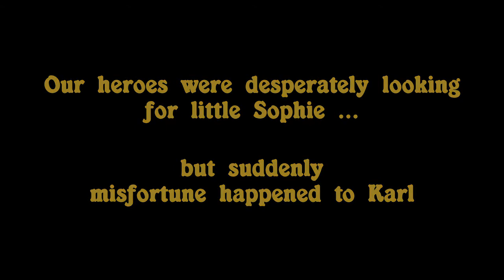The Walking Dead in Survivalcraft. Karl is injured. Hershel's farm. Gameplay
TWD season 2. During the search for Sophie in the forest, a tragic accident happened. Karl was injured by a local hunter. Fortunately, there was Hershel's farm nearby, whose owner was a doctor. Rick took his son there. In difficult conditions, the doctor managed to lift the boy to his feet.
Follow the continuation...